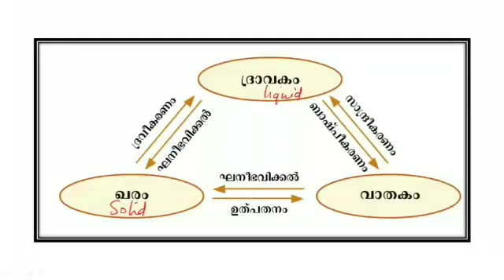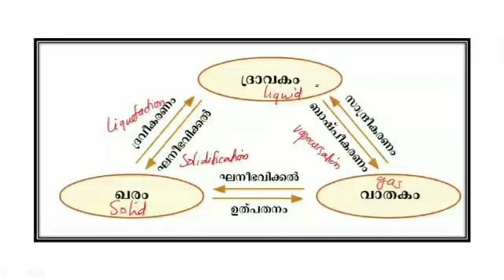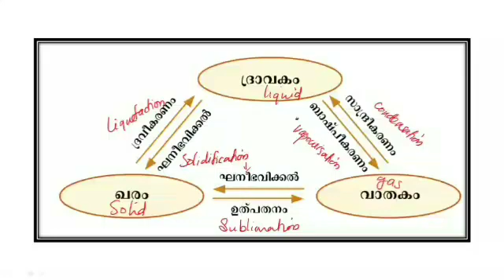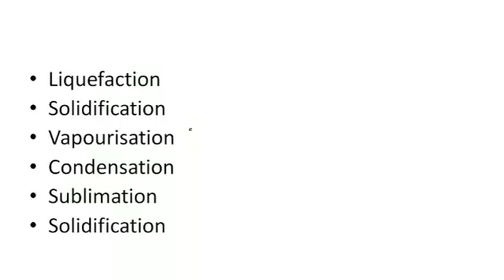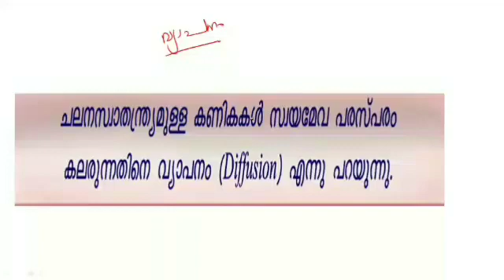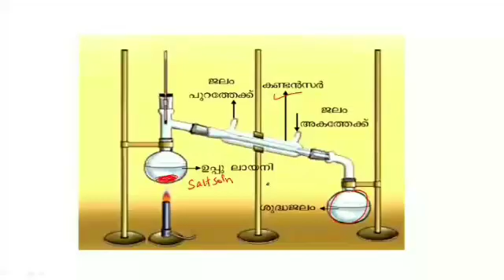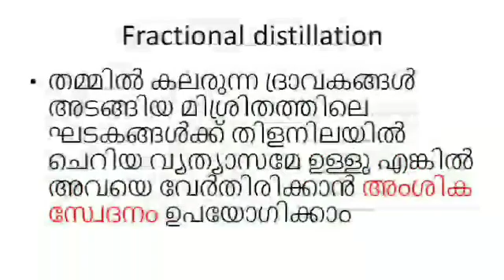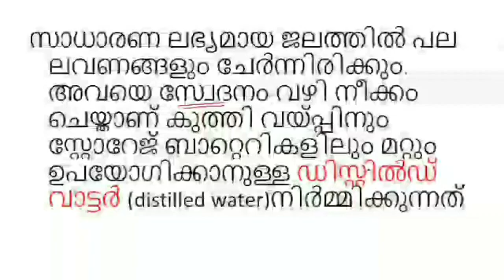Scert 8th science chapter 4 part 2||kerala psc